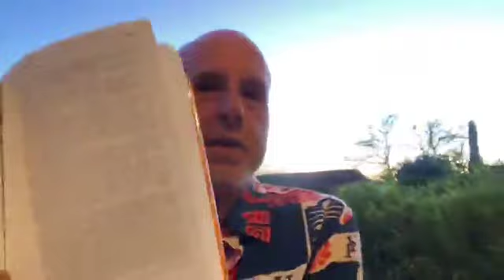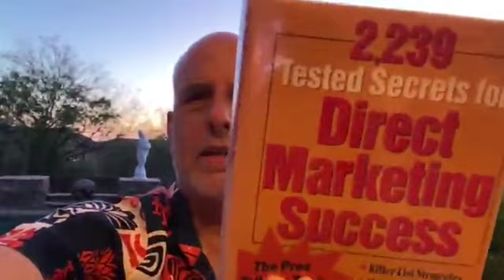The Goal Of Your Marketing Should Be To Get A Customer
Sales are nice - and necessary. But...